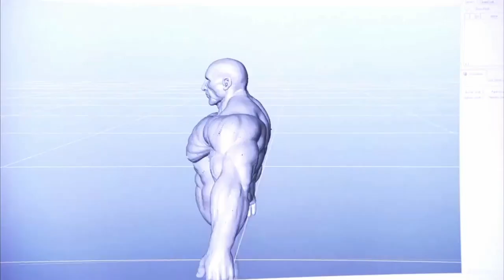V. Lakshman: Video Game Designer, Author, and more!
Did you know that author V. Lakshman has over 80 game titles under his belt as a video game designer? He knows how to engage an audience and build worlds.